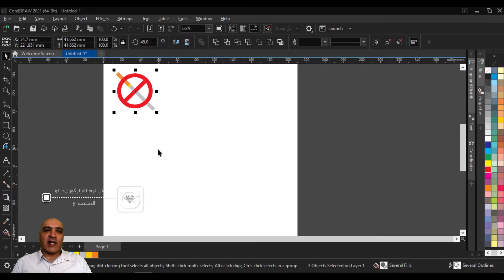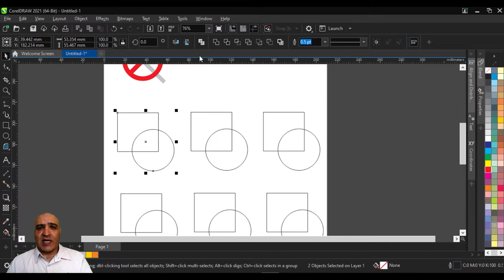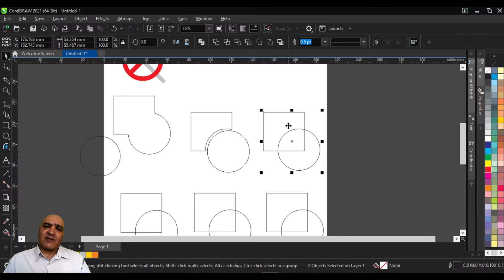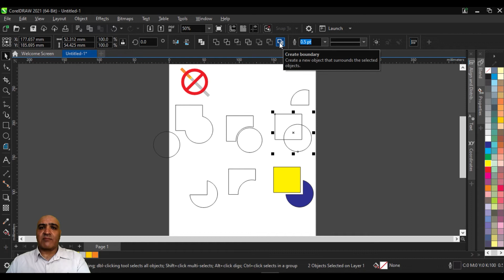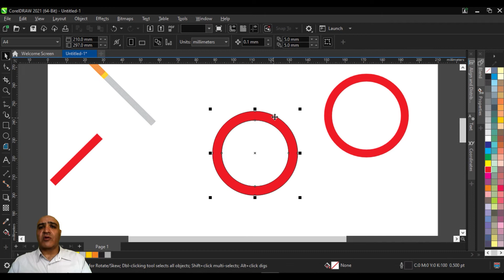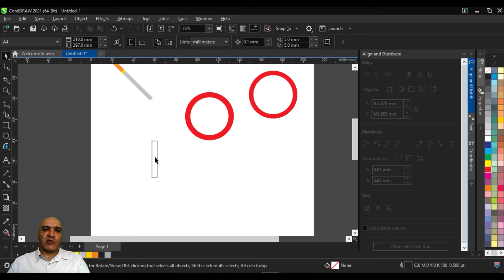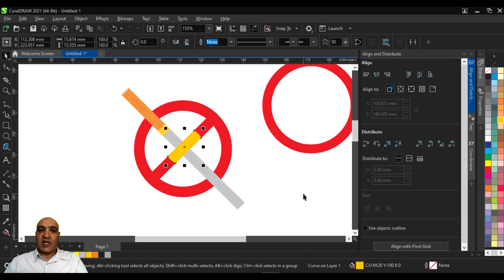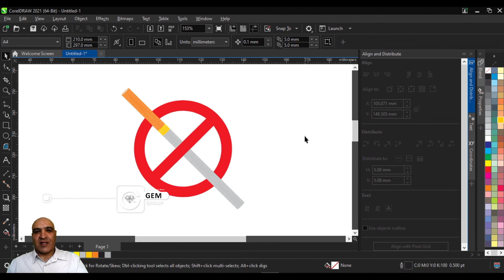آموزش کورل‌ دراو درس 06